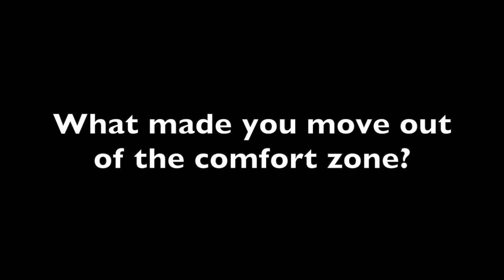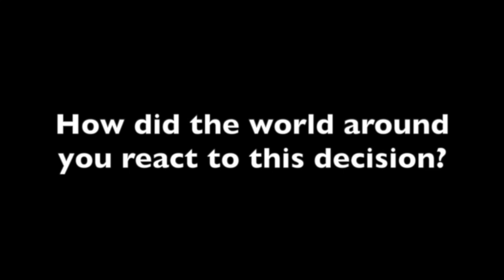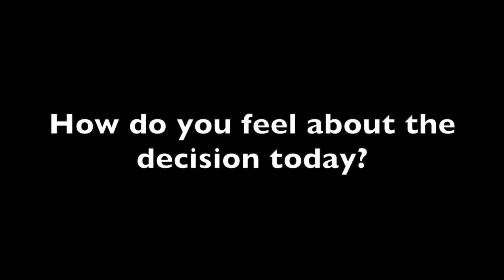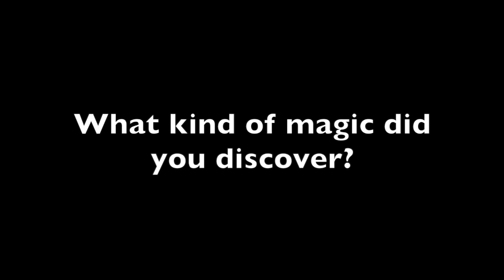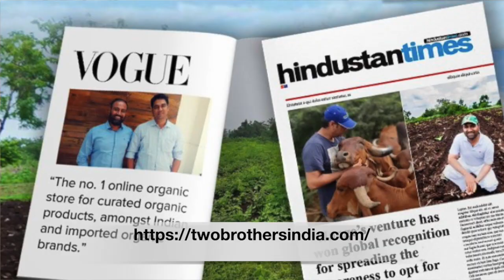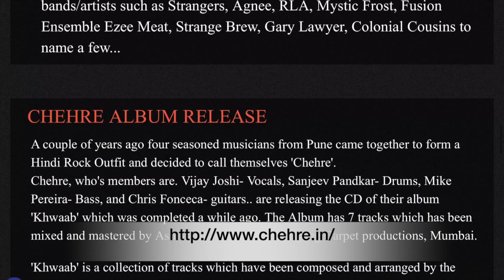Getting Out of Comfort Zone | Conversations Part 2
Conversations are a great way to learn about the process of getting things done. I am privileged to be associated with some great people who have had the courage to move out of their comfort zone and this series is an attempt to share some of their stories.

Part 1 was dedicated to women who have made this decision. In this episode, I speak to courageous men who took a leap of faith and never looked back.

🎶 MUSIC Courtesy: Suspense by Sound-Chore